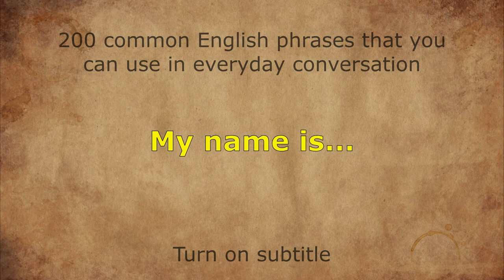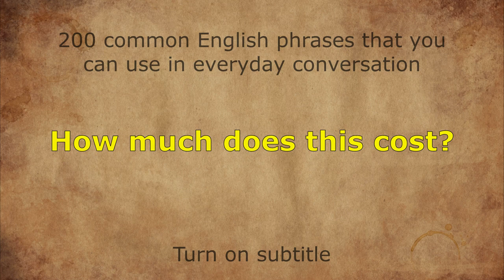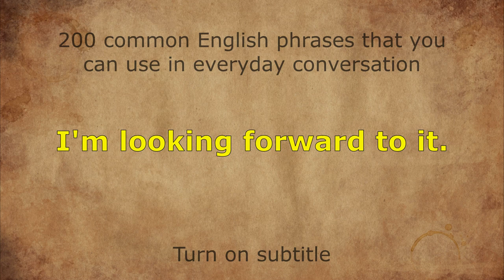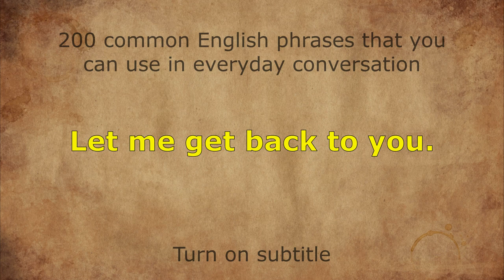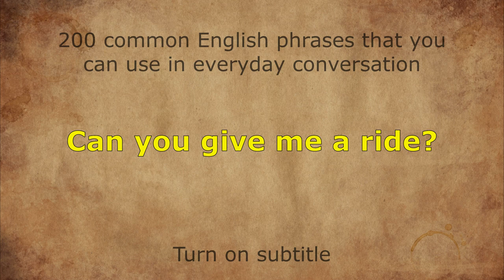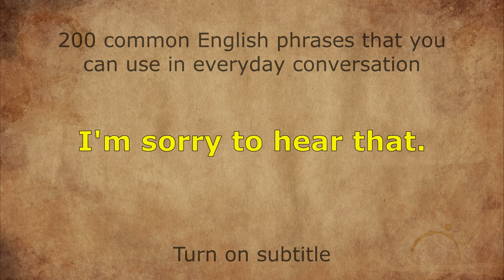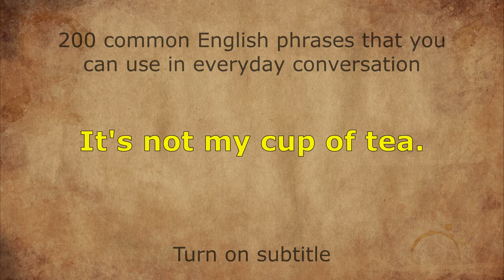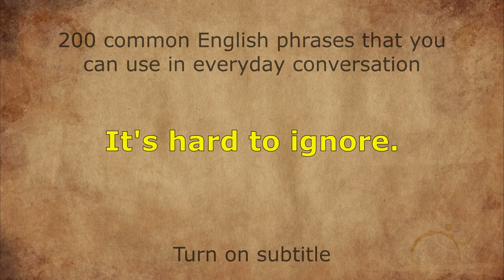200 Common English Phrases That You Can Use in Everyday Conversation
Welcome! Our videos will improve your English reading, speaking, listening, and understanding skills. A good way to improve language skills is to read English. Here you can find conversations, vocabularies, and many more. Thank you for visiting our channel and I hope it will be helpful to you.

Don't forget to open the subtitle.

English Speaking Practice - 200 Short & Easy English Phrases Beginner Level 1

200 English Conversation Dialogues in Real Life with Common Phrases

English Conversation & Listening Practice - English Practice Listening to Naturally